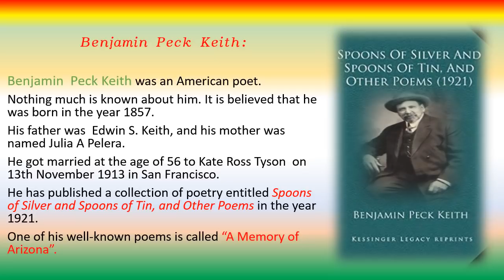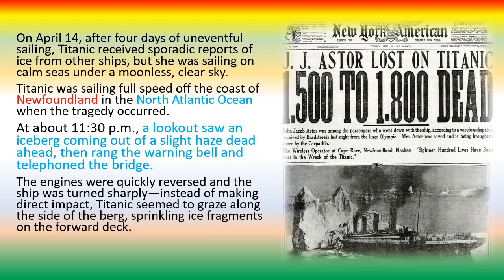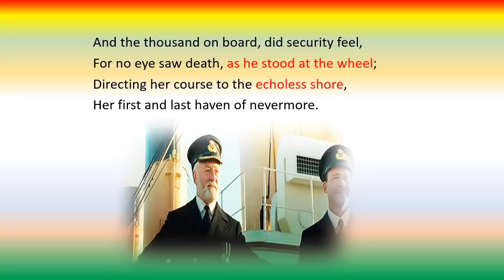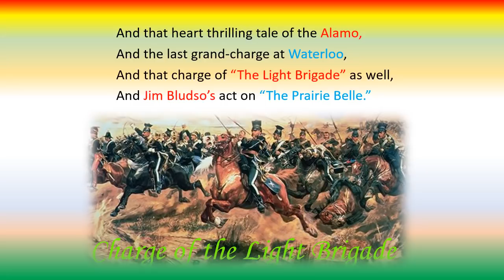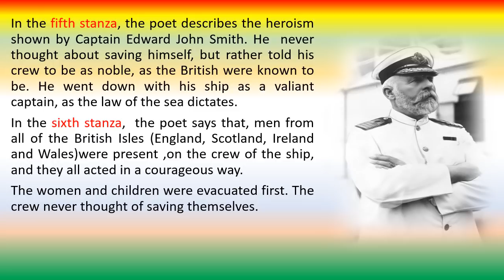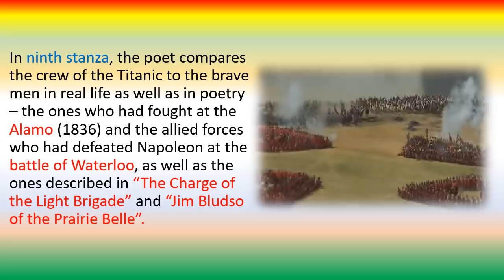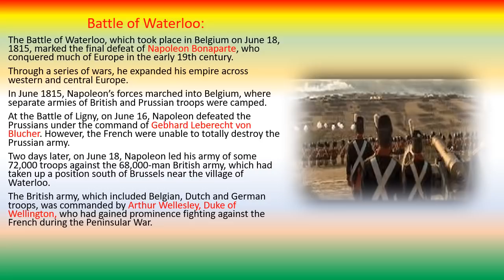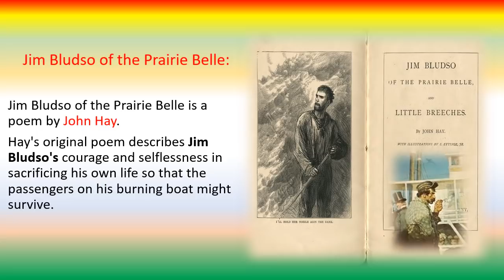The Wreck of Titanic By Benjamin Peck Keith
The Wreck of Titanic is a poem in the Syllabus of Kerala Higher Secondary Education.Teachers help for Kerala Higher Secondary English.